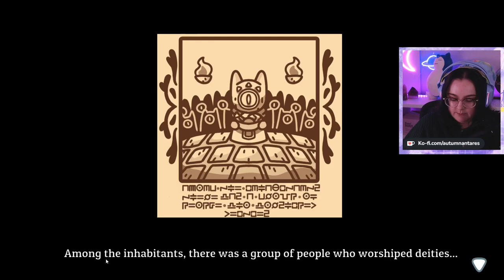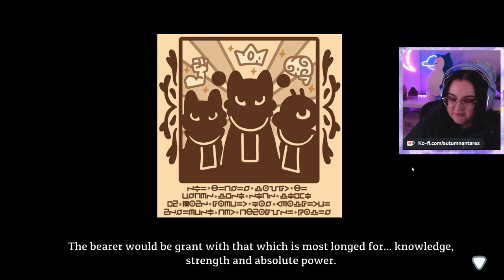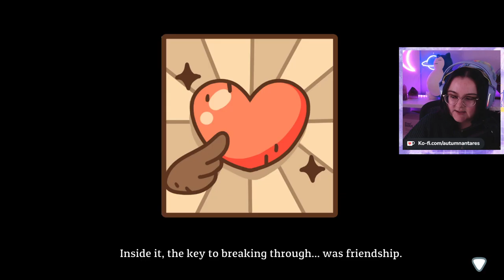Let's Play Cozy Puzzle Game Lonesome Village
You can catch me live on twitch over on Monday, Thursday and Sundays @ 5pm.

We play variety games with a focus on RPGs ❤️ Highlights will be uploaded to YouTube.